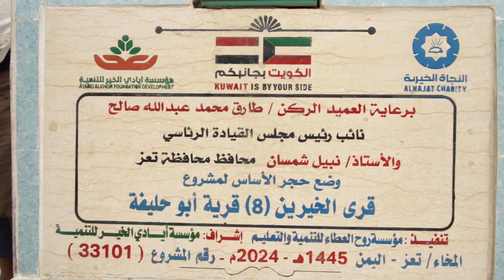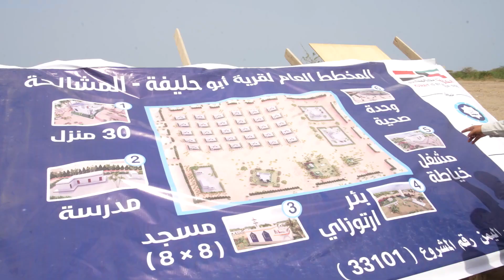بحضور أبو حورية مدير عام المخا يضع حجر الأساس لقرية سكنية جديدة في ريف المديرية